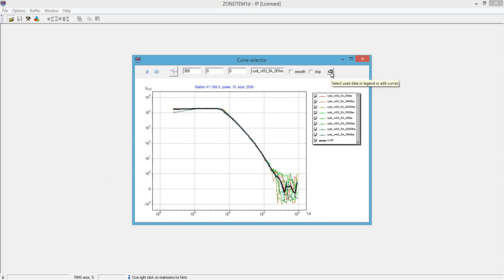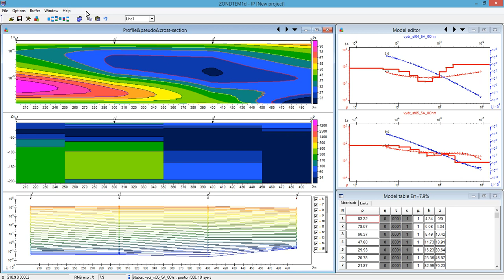New option for quick processing of multi-repeats AIE-2/Geonics measurements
Short video demonstrates how to process noisy TDEM measurements in ZondTEM1D